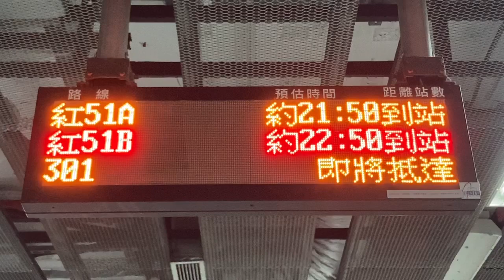捷運左營站 公車站牌(バス停) 公車動態顯示(バス接近情報) LED顯示器(LED電光掲示板)